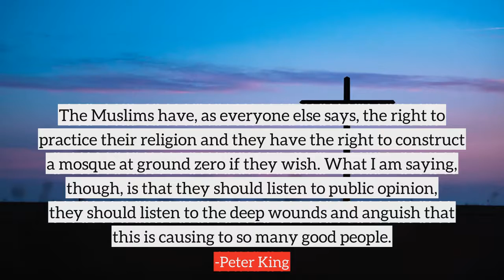Peter King top Quotes, best quotes from Peter King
Following are the few quotes from Peter King, in this video
1) The Muslims have, as everyone else says, the right to practice their religion and they have the right to construct a mosque at ground zero if they wish. What I am saying, though, is that they should listen to public opinion, they should listen to the deep wounds and anguish that this is causing to so many good people.
2) But 85 percent of the mosques have extremist leadership in this country. Most Muslims, the overwhelming majority of Muslims, are loyal Americans.
3) We can't gather the intelligence we need to foil future attacks, if we are blindly granting terrorists the right to remain silent. But for some reason, we've already done that - with the terrorist who tried to bring down Flight 253.
4) As far as Iraq, the important thing is that the Taliban is gone in Afghanistan, three-quarters of the al-Qaida leadership is either dead or in jail, and we now have Saudi Arabia working with us, Pakistan working with us.
5) And if the imam and the Muslim leadership in that community is so intent on building bridges, then they should voluntarily move the mosque away from ground zero and move it whether it's uptown or somewhere else, but move it away from that area, the same as the pope directed the Carmelite nuns to move a convent away from Auschwitz.